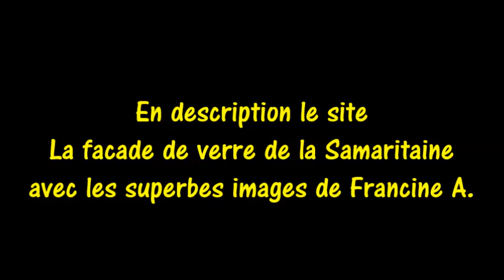Cordistes Accessit Samaritaine Nettoyage intérieur des vitrages Rue de Rivoli 22.02.23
Cordistes Accessit Samaritaine Nettoyage intérieur des vitrages Rue de Rivoli 22 février 2023 by @K47CB.
« Pas moins de 343 panneaux de verres courbés et sérigraphiés de 2,70 m sur 3,50 m composent des ondulations irrégulières dont le plissé évoque la légèreté du tombé d’un voile."  Le mur rideau du bâtiment Rivoli se compose d’une peau extérieure en simple vitrage bombé non étanche avec sérigraphie chrome, créant une surface ondulée, devant une peau thermique en triple vitrage plan avec sérigraphie blanche. La profondeur du système d’ondulations varie entre 0,90 et 1,30 mètres. Compte tenu de la liberté formelle de la courbe, et de la meilleure qualité optique requise pour les verres, les panneaux de verre courbe ont été réalisés sur des moules surfaciques, en verre recuit.
Des ouvrages spéciaux, verrières et passerelles, complètent le projet, couvrant des cours intérieures créées par le projet SANAA. Parmi ces ouvrages, l’ombrelle et le dôme sont des verrières dont les études approfondies ont permis de réaliser des structures sous-tendues en acier extrêmement légères.